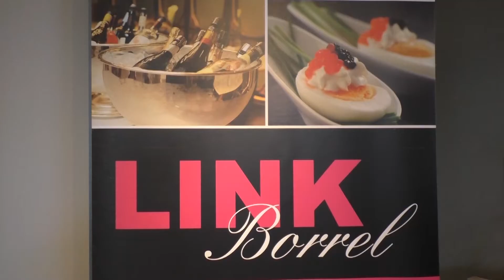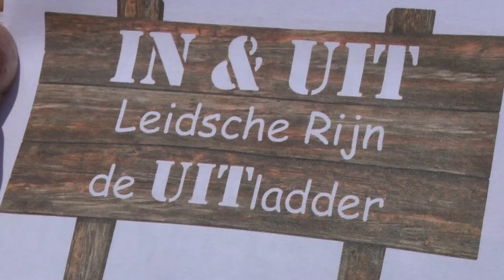Afl 40 U in de wijk LEIDSCHERIJN ZA 7 Juni